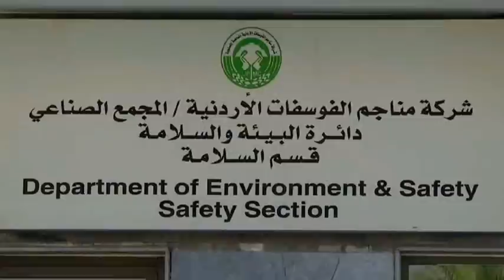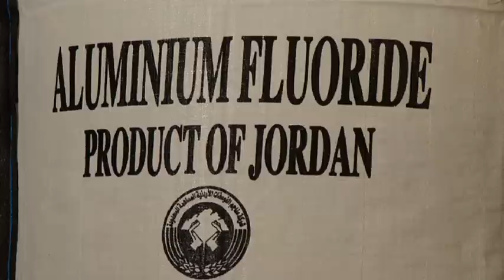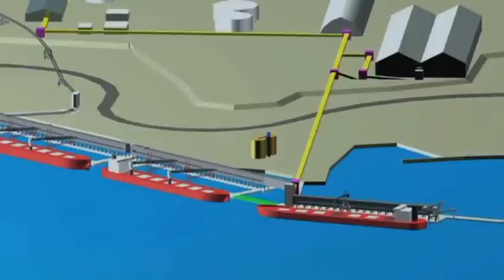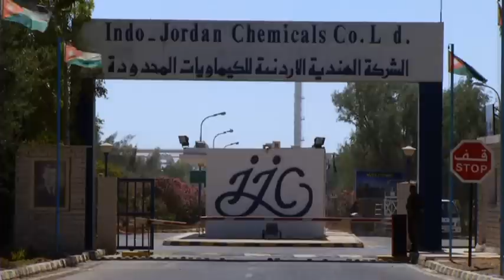Jordan Phosphate Mines Co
A leading player in the global mining sector, Jordan Phosphate Mines is a mining company based in Jordan. It was founded in 1949 and its main offices are located in Amman. The company operates 3 mining facilities in Jordan and a chemical manufacturing complex in Aqaba. The company's name is abbreviated to JPMC and its stock is listed on the Amman Stock Exchange's ASE Weighted Index as "JOPH".